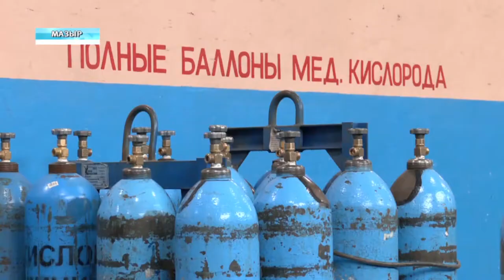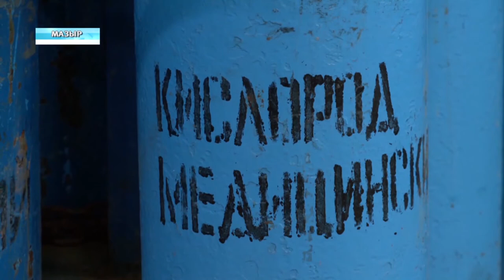Мозырский НПЗ в семь раз увеличил производство медицинского кислорода